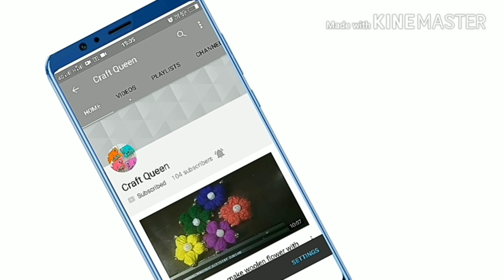How to make organdy flower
Materials required
1.plier
2.wire cutter
3.scissors
4.organdy
5.fibre